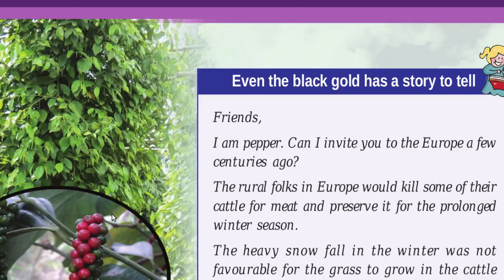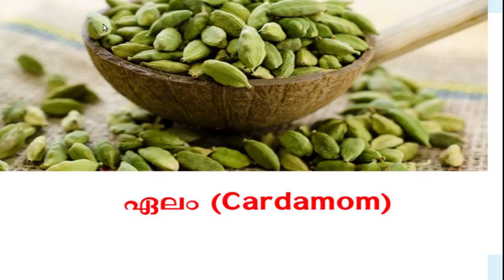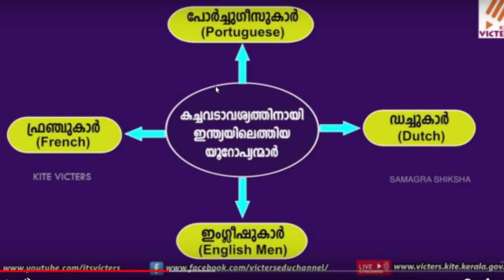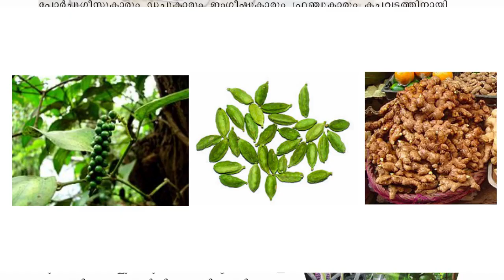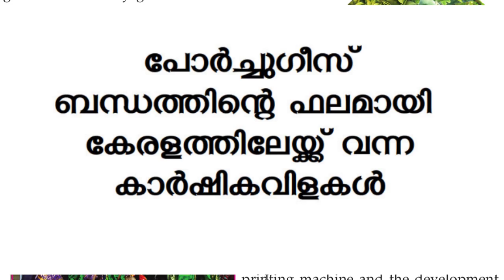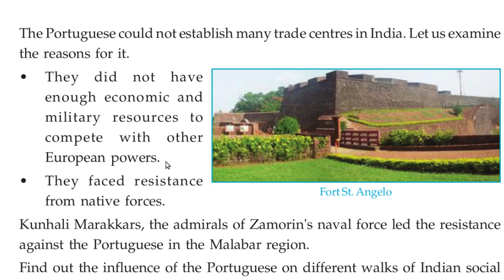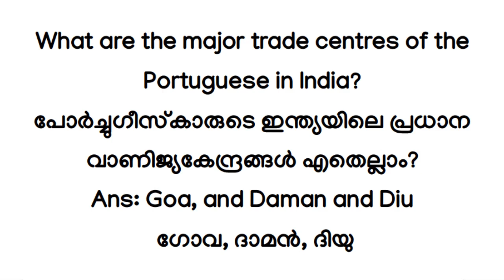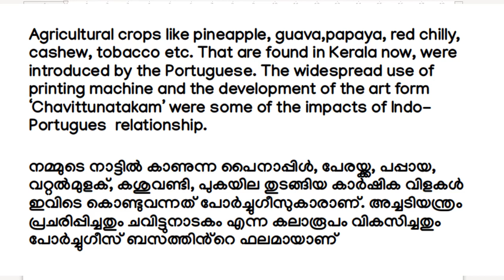Social Science Tutorials Std 7 Chapter 2.1 From Trade to Power കച്ചവടത്തിൽ നിന്ന് അധികാരത്തിലേക്ക്